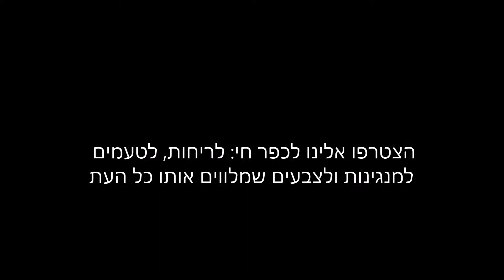פארק קצרין העתיקה - חגיגה של כפר חי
בין סמטאות הכפר העתיק רוחשים חיים. אנו דופקים על דלתות הבתים, מציצים מהחלונות ומתבשמים מהריחות. הכפר כולו כמרקחה... וזוהי הזמנה להצטרף לכפר חי  על הריחות, הטעמים, המנגינות והצבעים שמלווים אותו כל העת. תלבושות ססגוניות וקצב של תופים יחכו לכם יחד עם מפגש וויסקי מדליק  וטעימות במאפיית הכפר  שישתלבו לחוויה ייחודית ובלתי נשכחת